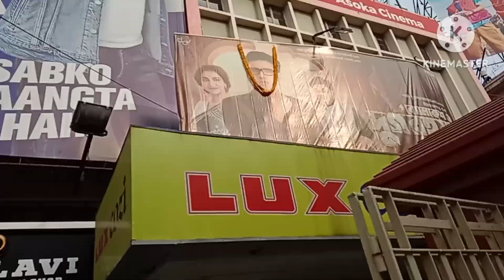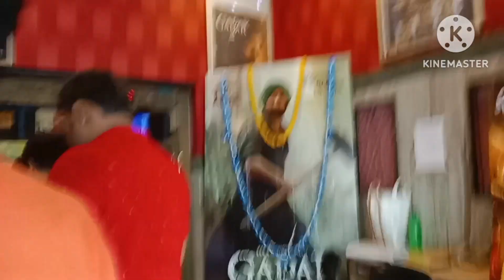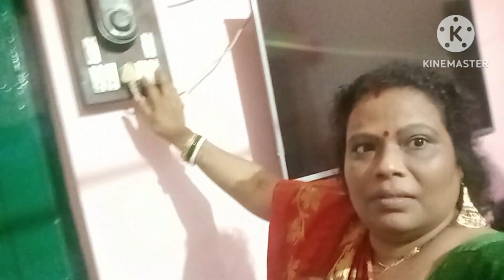অনেকদিন পর সবাই মিলে সিনেমা দেখতে গেলাম 🥰